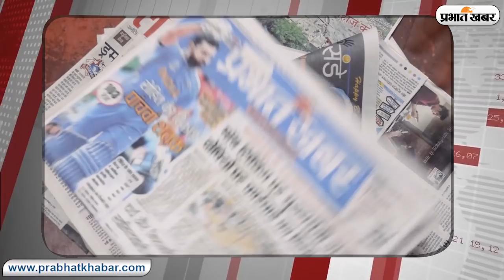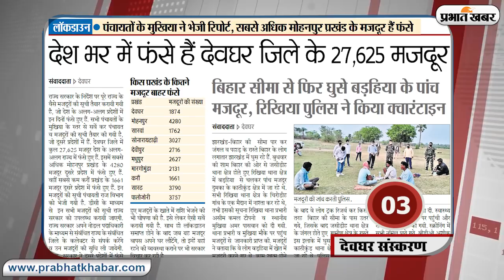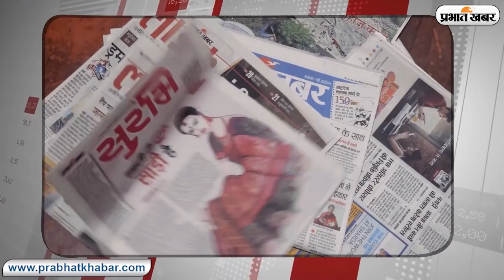17 April: धनबाद में पहला कोरोना मरीज, जानें झारखंड उद्योग को लेकर अखबार में क्या है खास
watch 17 April 2020 Important news of Jharkhand Ranchi Jamshedpur Dhanbad deograh Bokaro झारखंड के चार प्रमुख शहर रांची, जमशेदपुर, धनबाद और देवघर के आसपास की महत्वपूर्ण खबरें रोज सुबह यहां देखें.